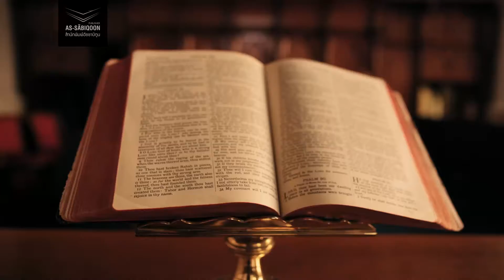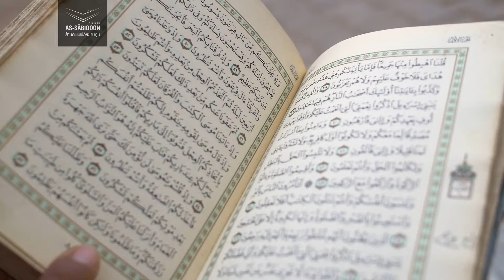พิสูจน์พระเจ้าให้ตรงประเด็น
•┈┈┈┈•ـ✿❁✿ـ•┈┈┈┈•
ยินดีต้อนรับเรียนรู้ศาสนาแห่งศานติ แจกหนังสือฟรีสำหรับผู้สนใจอิสลาม เบอร์โทร
 ต่างศาสนิกที่สนใจในอิสลาม❤  อย่าเก็บความสงสัยเอาไว้ช่วยบอกให้เราได้รู้ รับอิสลามไม่ยากอย่างที่ท่านคิด🕌   •┈┈┈┈•ـ✿❁✿ـ•┈┈┈┈•